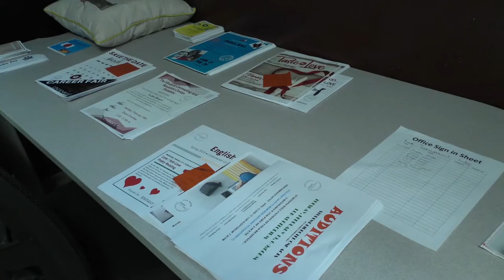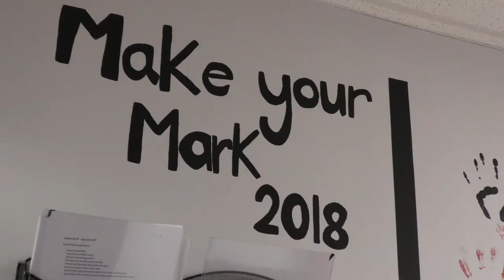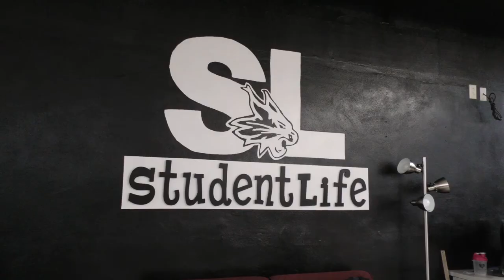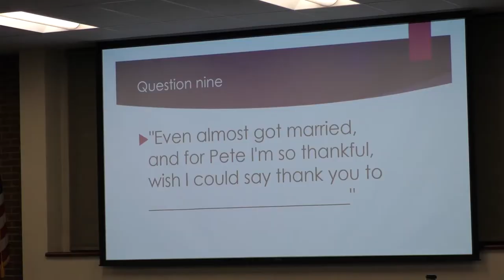LBTV News: February 13, 2019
LBTV News for February 13, 2019. 2nd Episode of the Spring semester.